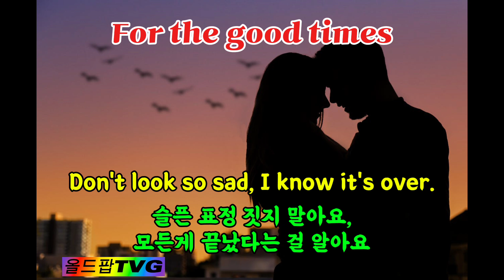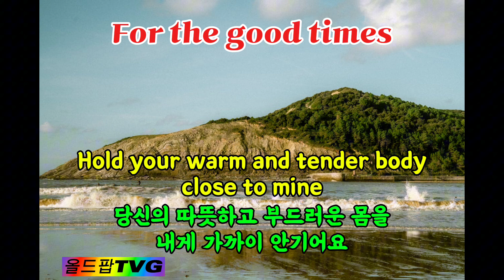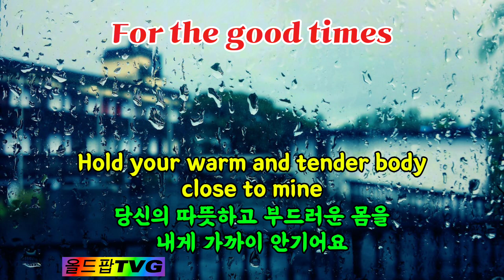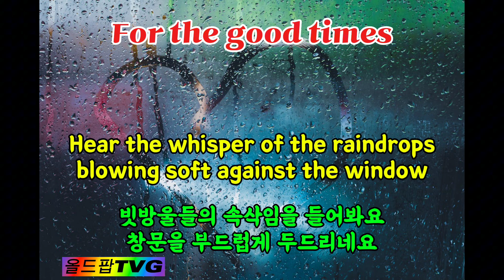크리스 크리스토퍼슨의 For the good times